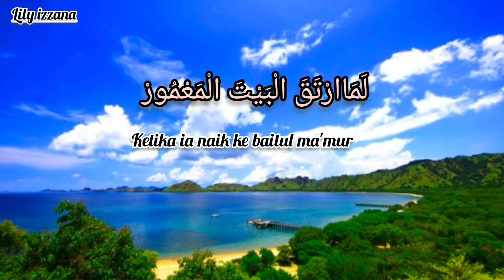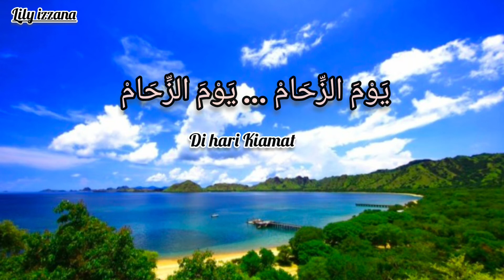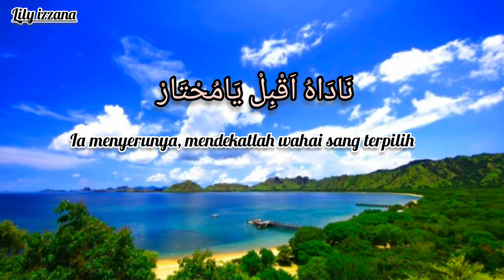Antal Amiin (Lirik & Terjemah) - cover Lily izzana